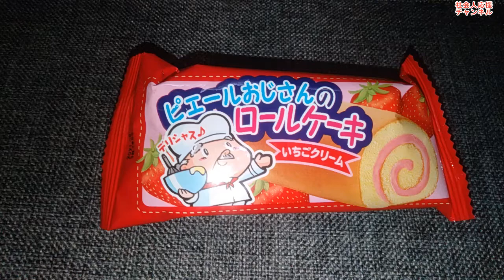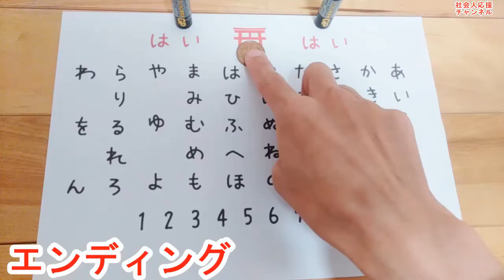焼肉バーガーが発売される前に開発した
沖縄限定で焼肉バーガーが発売されました。

牛ブランドで沖縄があったかどうかは不明。
聞いたことないは！

沖縄牛。
聞いたことないわ！

ソーキ。
ソーキバーガーです。

じゃあ、タイトルの名前と違うし。

全国的に分かりやすく焼肉とつけているだけです。
焼肉。
焼肉バーガーです。

100g480円。
高っ！

たまには良いでしょう。
自宅で高級ハンバーガー。

🍔って絵文字あったのか。